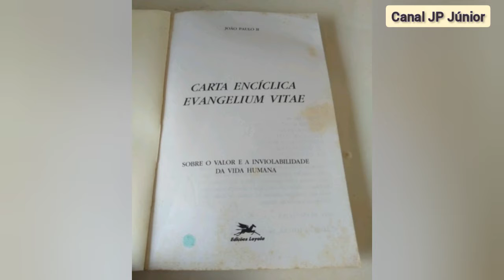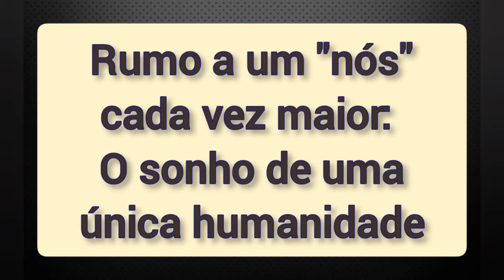CARDEAL SAKO PUBLICA TEXTOS SOBRE PRATICAS ABORTIVAS + O SONHO DE UMA ÚNICA HUMANIDADE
As considerações sobre as práticas abortivas estão incluídas em um texto de reflexões sobre a Sagrada Escritura e a doutrina da Igreja: uma espécie de "Catecismo do Patriarca", cheio de referências aos problemas e acontecimentos atuais, que o cardeal Sako está publicando nos órgãos de comunicação do Patriarcado. No texto em questão, a história bíblica de Caim e Abel, "os dois primeiros filhos de Adão e Eva", levanta questões radicais sobre o mistério do mal que acompanha a história da humanidade

Rumo a um “nós” cada vez maior: o sonho de uma única humanidade
Em vista do Dia Mundial do Migrante e do Refugiado 2021, que será comemorado no domingo, 26 de setembro, a campanha do Dicastério para o Serviço de Desenvolvimento Humano Integral continua

DEUS ABENÇOA A VOCÊ E SUA FAMÍLIA